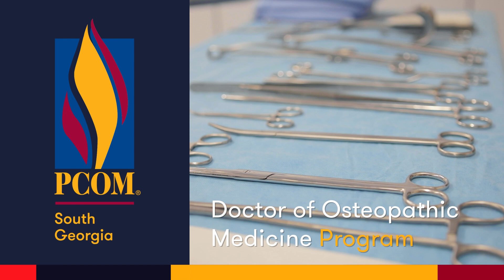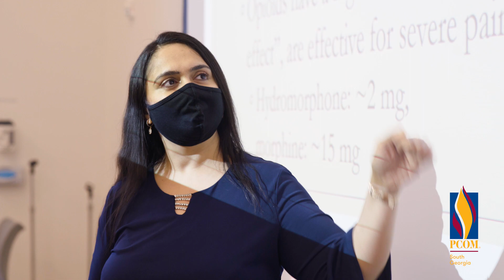The Osteopathic Philosophy | PCOM South Georgia Medical Students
Learn more about the philosophy of osteopathic medicine Medical students at PCOM South Georgia in Moultrie describe how they are learning to examine and treat patients with a holistic perspective. The Doctor of Osteopathic Medicine (DO) program at PCOM South Georgia is a community of educators training students to become competent, caring physicians.